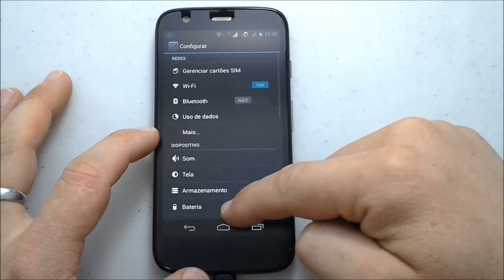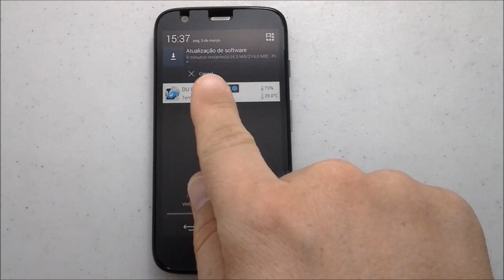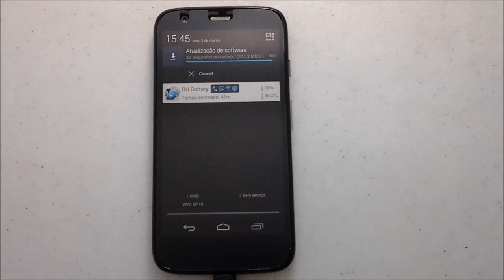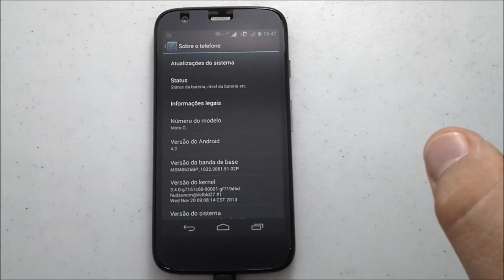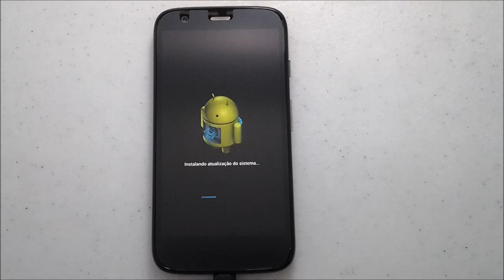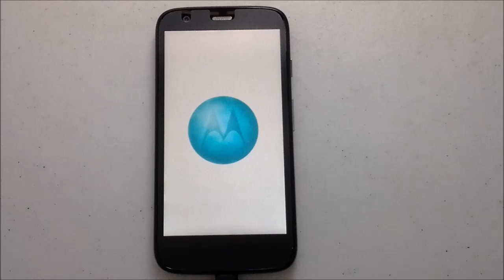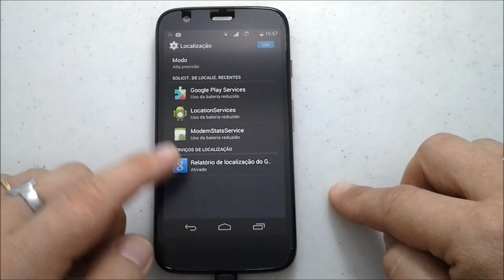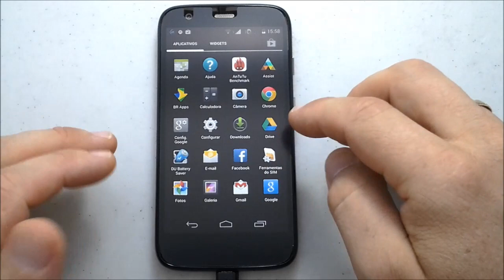Atualização Moto G para Android 4.4.2 KitKat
Atualização Moto G com Android 4.3 Jelly Bean para Android 4.4.2 KitKat
Chegou a vez do Moto G receber a novidade, a atualização para o Android 4.4.2 batizada de KitKat. Segundo assessoria de imprensa LINK PARA CONHECER MAIS SOBRE O CURSO DE MANUTENÇÃO DE CELULARES:

❓🤷🏻‍♀️😕🤷🏼‍♂️❓ QUER AJUDA ESPECÍFICA? POSTE NOS COMENTARIOS QUE NA MEDIDA DO POSSIVEL FAREMOS VÍDEOS SOBRE SUAS DÚVIDAS, OU ACESSE NOSSA ÁREA DE MEMBROS E TENHA AJUDA VIP MAIS RÁPIDA E PERSONALIZADA